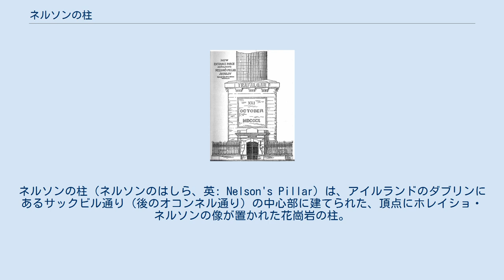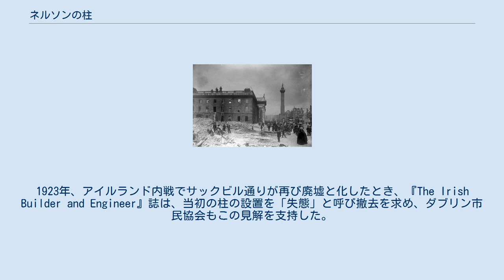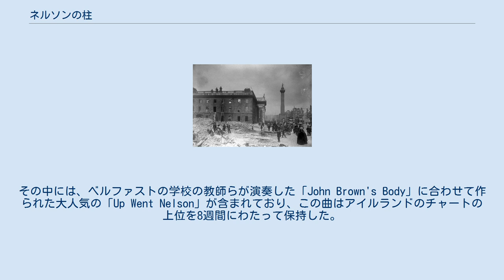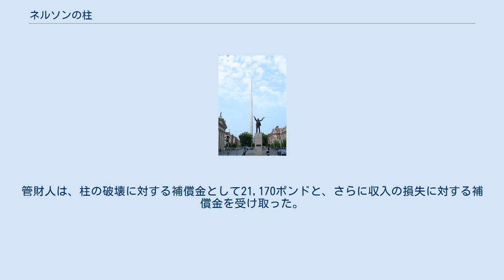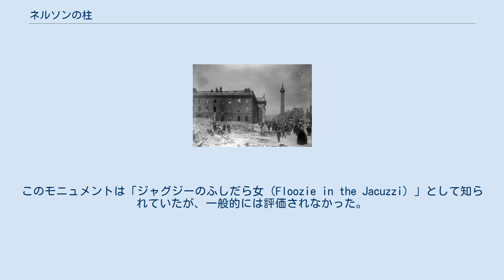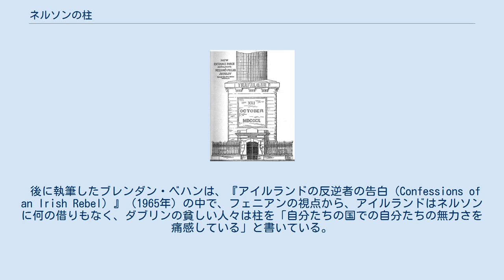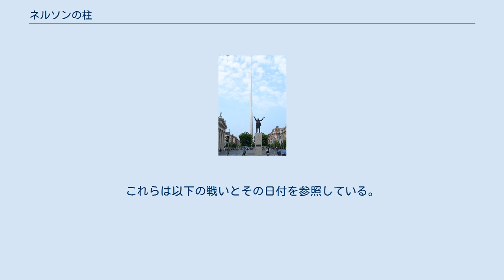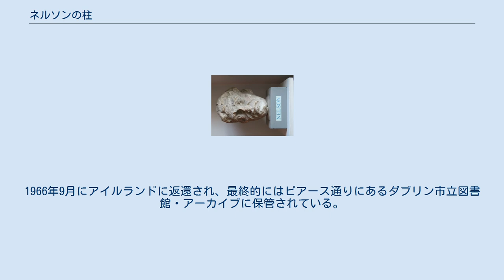ネルソンの柱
ネルソンの柱（ネルソンのはしら、英: Nelson's Pillar）は、アイルランドのダブリンにあるサックビル通り（後のオコンネル通り）の中心部に建てられた、頂点にホレイショ・ネルソンの像が置かれた花崗岩の柱。
 アイルランドがイギリスの一部だった1809年に完成し、1966年3月にアイルランド共和主義者が仕掛けた爆薬によって甚大な損傷を受けるまで存続した。
その後、残骸はアイルランド軍によって破壊された。
2003年にダブリンの尖塔が設置されている。
 1805年のトラファルガーの海戦でのホレイショ・ネルソンの勝利を受け、ダブリン・コーポレーションが記念碑の建設を決定した。
ウィリアム・ウィルキンスによる最初のデザインは、フランシス・ジョンストンによってコストの問題から大幅に修正された。
像はトーマス・カークによって彫刻された。
1809年10月29日のオープン以来、柱は人気の観光名所となったが、当初から美学的、政治的な論争を巻き起こしていた。
街の中心部の目立つモニュメントがイギリス人を称えていることは、アイルランドの民族主義的感情が高まるにつれて人々の怒りをかきたて、撤去するべきだ、あるいはアイルランドの英雄の記念碑に置き換えるべきだとの声が19世紀を通して上がっていた。
 イースター蜂起の際、柱を爆破しようとしたが、湿っていたために火薬が点火できなかった。
1922年にアイルランドの大部分がアイルランド自由国となり、1949年にはアイルランド共和国となったものの、柱は街に残りつづけた。
撤去の主な法律上の障害は、柱の設立時に設定された信託であり、その条件によって信託者は永久に記念碑を保存する義務を負うことになっていた。
歴代のアイルランド政府は、この信託を覆す法律を制定することができなかった。
ジェイムズ・ジョイス、ウィリアム・バトラー・イェイツ、オリバー・セント・ジョン・ゴガティなどの影響力のある文学者らは、歴史的・文化的な理由から柱を擁護したが、蜂起50周年を前にして撤去を求める圧力が強まり、突然の撤去も総じて一般の人々に受け入れられた。
この事件はアイルランド共和国軍（IRA）の仕業であると広く信じられていたが、警察は犯人を特定することができなかった。
 何年にもわたって議論され、数々の提案がなされた後、2003年には、ダブリンの尖塔がこの場所を占拠した。
2000年には、元共和党活動家の一人がラジオのインタビューに応じ、1966年に爆弾を仕掛けたことを認めたが、尋問の結果、アイルランド警察は措置を取らないことを決定した。
柱の遺物はダブリンの博物館にあり、他の場所でも装飾的な石像物として登場し、その記憶は多くのアイルランド文学作品に残されている。
 ウィリアム・ブレイクニー、サックビル通りの像はネルソンのものに先立っていた ダブリンのリフィー川北側の再開発は、18世紀初頭に始まったが、これは主に不動産投機家ルーク・ガーディナーの事業によるものだった。
1740年代には、ドロヘダ通りと呼ばれる細い道を取り壊し、大規模で堂々とした町家が立ち並ぶ広い大通りに変更した。
1731年から1737年、1751年から1755年までアイルランド総督を務めたドーセット公爵ライオネル・サックビルに敬意を表し、サックビル通りと名づけた。
1755年にガーディナーが死去した後も、ダブリンの発展は続き、多くの公共建築物や壮大な広場があり、1年のうち6ヶ月間はアイルランド議会が開かれたことで、ダブリンの地位はさらに高まった。
1800年の合同法は、アイルランド島とグレートブリテン島をウェストミンスターの単一政治の下に統合したもので、アイルランド議会は廃止され、ダブリンは衰退の時期を迎えた。
歴史家のトリストラム・ハントは「首都のダイナミズムは消滅し、不在者が戻り、大規模な家はパトロンを失った」と述べた。
 サックビル通りの最初の記念碑は、1759年にネルソン柱が建つ場所に建てられた。
この記念碑に描かれているのは、リムリック出身の陸軍将校で、60年以上のキャリアを持ち、1756年のセント・フィリップ砦包囲戦の後にフランスに降伏したウィリアム・ブレイクニー1世男爵である。
1759年3月17日の聖パトリックの日には、若き日のジョン・ファン・ノストが彫刻した真鍮製の像が除幕された。
ドナル・ファロンは、柱の歴史の中で、ブレイクニー像はほとんどの場合、当初から破壊行為の対象となっていたと述べてい...